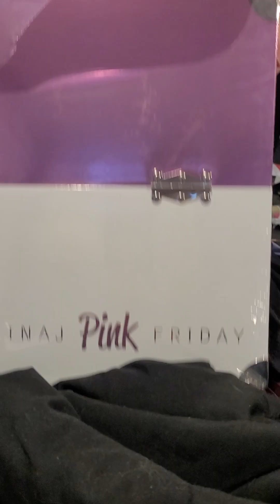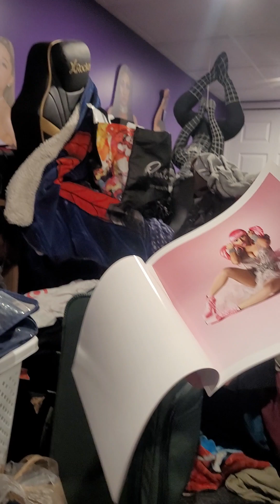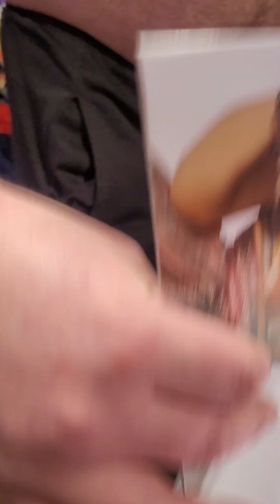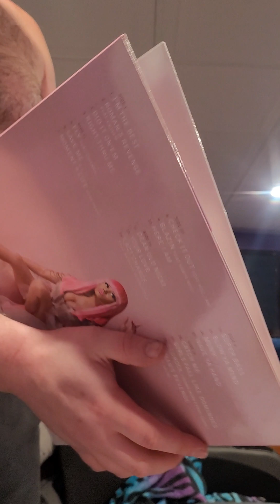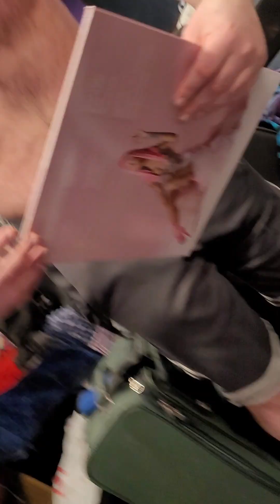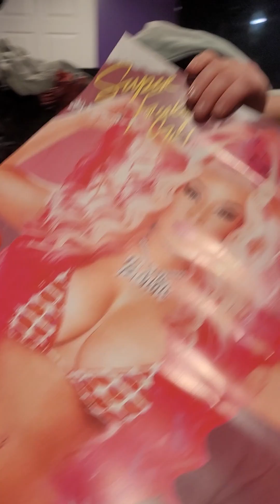My Unboxing of Nicki Minaj Pink Friday Collectors Edition Vinyl Briefcase and Nicki Minaj Poster